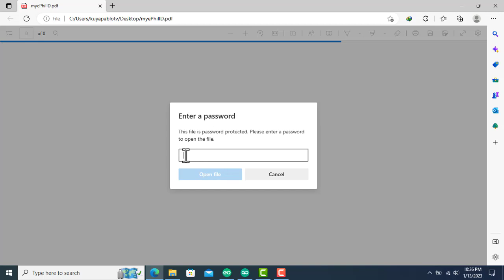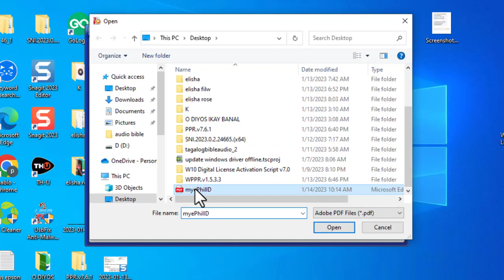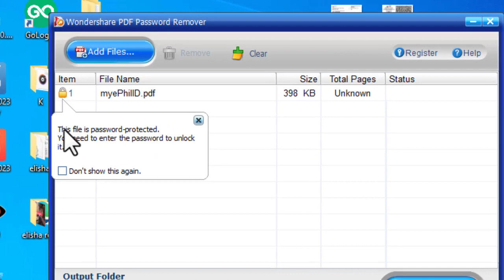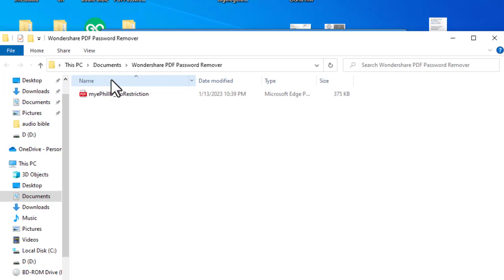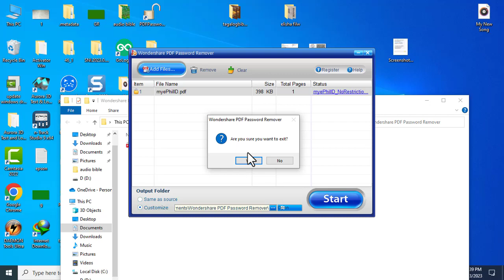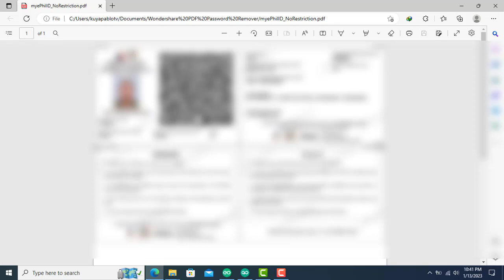How To PDF password remover | wondershare pdf password remover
welcome i am pablo tugade, here in my vlog there are software that can help you just like epson resetter, windows tools, office license tools, and there is also gardening, and growing seedless mushrooms.